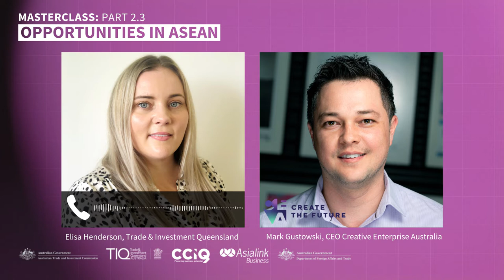Export Masterclass Series: Digital Trade in ASEAN (Part 4/7)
Austrade, in partnership with DFAT, TIQ/Tradestart, AsiaLink, IP Australia and CCIQ have developed this Digital Trade Masterclass Series to help Australian businesses understand how they can successfully enter and navigate the Southeast Asian market for market development and expansion.

In this masterclass, Elisa Henderson from Austrade/TIQ Brisbane connects with Mark Gustowski, CEO of QUT-Creative Enterprise Australia, on their mandate to support and connect tech ecosystems between Australia and ASEAN - and how this could help your business.